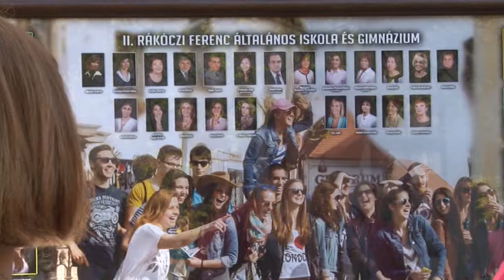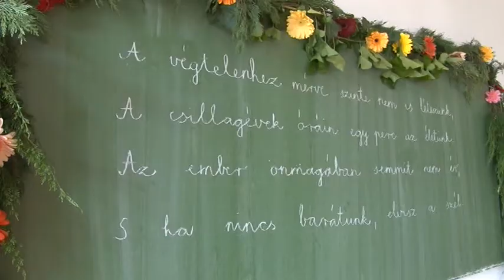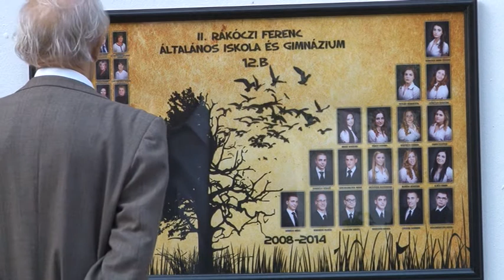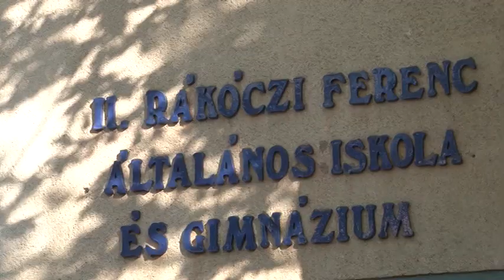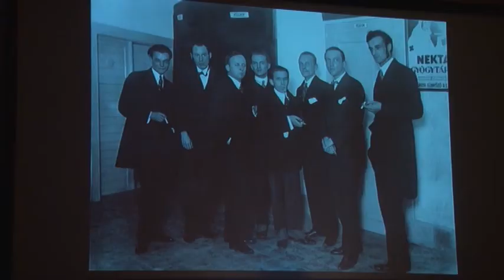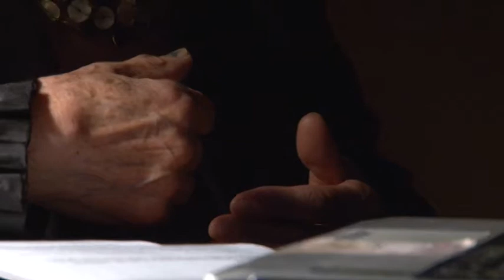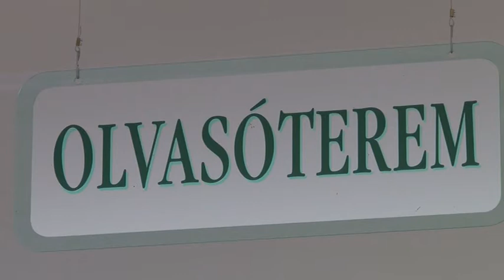Szentendre MA / TV Szentendre / 2014.05.01.